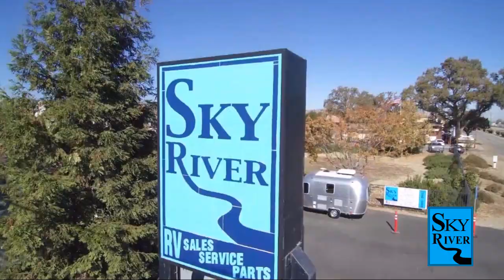2023 Starcraft Autumn Ridge 26BH Paso Robles Pismo Beach Atascadero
2023 Starcraft Autumn Ridge 26BH Stock Number: SC2371 Vin:SC2371.